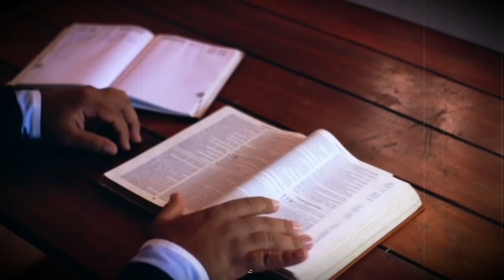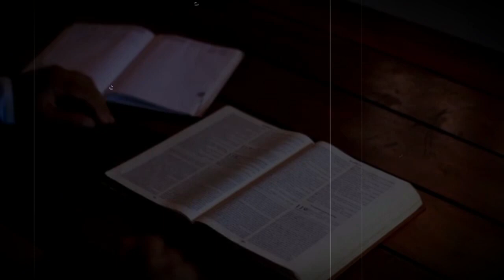L' ANTICO DIO PAN by Mario Contino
Il Dio Pan è un'antichissima divinità ellenica, legata alla natura selvaggia e alla sessualità.
Dall'iconografia di Pan è stata creata la figura del demonio cristiano.
Scopriamo di più su questo potente Dio.